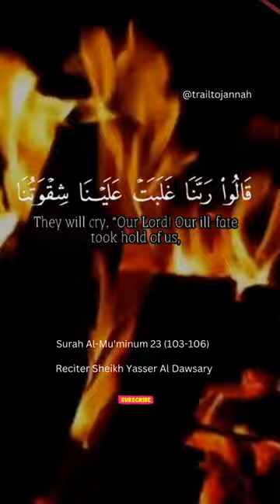Surah Al Mu'minoon 23 (103-107) Sheikh Yasser Al Dawsary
In this short video, we bring you the recitation of Surah Al Mu'minun (23:103-107) by Sheikh Yasser Al Dawsary. Surah Al Mu'minoon is the 23rd chapter of the Holy Quran and contains valuable guidance and lessons for believers. In this recitation, Sheikh Yasser Al Dawsary's voice brings the verses to life, conveying the power and beauty of the Quran.

Overview of Surah Al Mu'minoon
Surah Al Mu'minoonis a Meccan Surah that was revealed to Prophet Muhammad (peace be upon him) during the early years of his prophethood. It is named after the believers (mu'minun) who are mentioned throughout the Surah.

The Surah emphasizes the importance of believing in Allah and following His guidance. It reminds believers of the Day of Judgment and the rewards and punishments that await them. The Surah also tells the stories of previous prophets and their struggles in spreading the message of Islam.

Sheikh Yasser Al Dawsary's Recitation
Sheikh Yasser Al Dawsary (Sheikh Yasser Al Dosari)is a renowned Quran reciter from Saudi Arabia. He has a unique voice that is both powerful and soothing. His recitation of Surah Al Mu'minoon is a beautiful experience that will leave you feeling inspired and moved.

Sheikh Yasser Al Dawsary's recitation of Surah Al Mu'minoon highlights the beauty and power of the Quran. His voice is clear and distinct, and he recites with passion and emotion. His recitation is filled with tajweed (correct pronunciation) and his understanding of the Quranic text is evident in his recitation.

Key Verses
Some of the key verses of Surah Al Mu'minoon include:

"Indeed successful are the believers, those who in their prayer are humble and from idle talk turn away." (23:1-3)
These verses emphasize the importance of prayer and the need to avoid idle talk. They remind believers to be humble and focused in their worship of Allah.

"And those who guard their chastity, except from their wives or those their right hands possess, for they surely are not blameworthy. But whosoever seeks beyond that, then they are the transgressors." (23:5-7)
These verses emphasize the importance of chastity and the prohibition of adultery. They remind believers to be pure and righteous in their actions and interactions.

"Say: Who is the Lord of the heavens and the earth? Say: Allah. Say: Have you then taken protectors other than Him, such as have no power to benefit or harm even themselves? Say: Is the blind equal to the seeing? Or darkness equal to light? Or have they assigned to Allah partners who created the like of His creation, so that the creation seemed to them similar? Say: Allah is the Creator of all things, and He is the One, the Almighty." (23:84-89)
These verses emphasize the oneness of Allah and the importance of worshiping Him alone. They remind believers to not associate partners with Allah and to recognize His power and authority.

In conclusion, Sheikh Yasser Al Dawsary's recitation of Surah Al Mu'minoon is a beautiful and inspiring experience. The Surah contains valuable guidance and lessons for believers, and Sheikh Yasser Al Dawsary's recitation brings these messages to life. His beautiful voice and deep understanding of the Quran make this recitation a must-watch for anyone seeking inspiration and guidance from the Quran.

We hope you enjoyed this short video and found it beneficial.